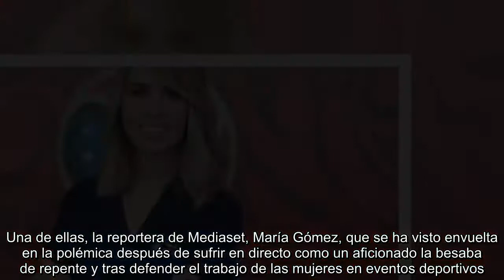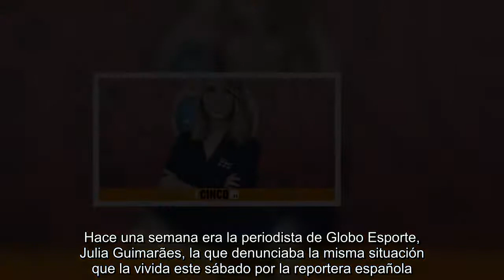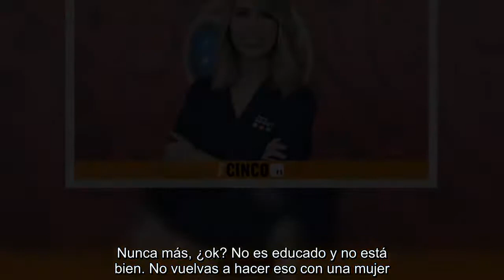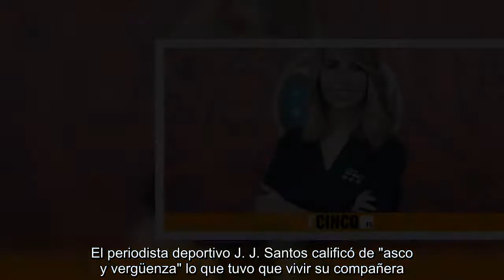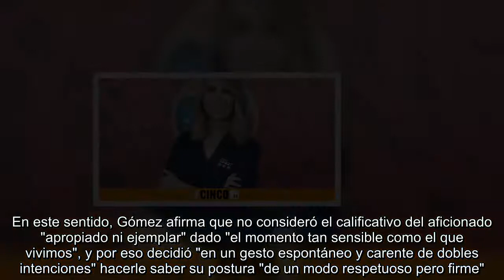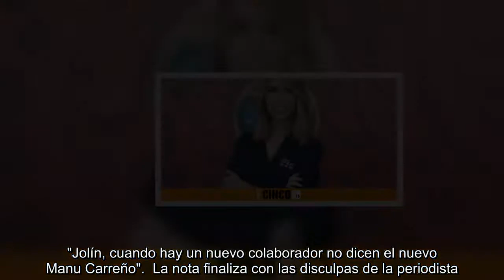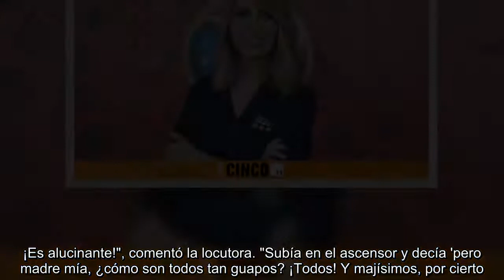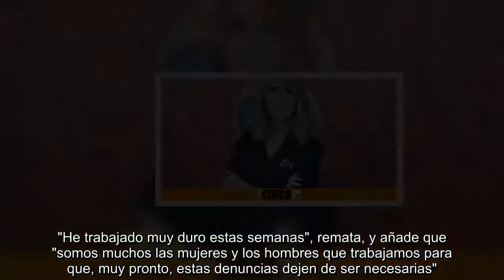María Gómez cuenta su historia "para que nadie lo haga por mí"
El Mundial de Rusia ha dejado no sólo la derrota de España en octavos de final y su mal juego, sino también la denuncia de numerosas periodistas ante el acoso recibido mientras realizaban su trabajo por parte de algunos aficionados. Una de ellas, la reportera de Mediaset, María Gómez, que se ha visto envuelta en la polémica después de sufrir en directo como un aficionado la besaba de repente y tras defender el trabajo de las mujeres en eventos deportivos.  Gómez, apoyada y criticada a la par, no ha querido dejar pasar el terremoto que ha supuesto su denuncia y anoche decidía publicar en redes sociales una carta bajo el comentario "hola, soy María Gómez, periodista. Mi trabajo consiste en contar historias, así que os contaré la mía para que nadie lo haga por mí".  La carta de la reportera comienza alabando la oportunidad y la experiencia profesional que ha supuesto la cobertura del Mundial para Mediaset. "El camino para llegar hasta aquí ha sido largo: dos titulaciones universitarias y ocho años de experiencia profesional en radio y televisión, abordando distintos ámbitos de la profesión, tantos como enfoques exige un evento de esta magnitud", se justifica al inicio de su historia.  Gómez continúa explicando los "meses" que se estuvo preparando "para afrontar la tarea", aunque "visto con perspectiva, parece evidente que olvidé un detalle: no me había preparado para el comportamiento de una minoría de aficionados que complicaron enormemente no sólo mi trabajo, sino el de muchas compañeras y compañeros reporteros", en clara referencia al acoso sufrido por algunas reporteras por parte de algunos aficionados.  Al menos cuatro han sido los casos de acoso de aficionados a periodistas que han cuebierto el Mundial mientras realizan una conexión en directo. Hace una semana era la periodista de Globo Esporte, Julia Guimarães, la que denunciaba la misma situación que la vivida este sábado por la reportera española. La reportera brasileña se preparaba para el directo frente al estadio, miraba a cámara, y... Aparecía un espontáneo por la izquierda de la pantalla morritos en ristre presto a besarla en la mejilla. Ella se apartaba y, lejos de sentirse intimidada, se enfrentaba a su acosador: "No hagas eso. No vuelvas a hacer eso nunca más, ¿ok?", le espetó. Él se disculpaba, ya de lejos, pero ella continuaba con su reprimenda: "No te he dado permiso para hacer eso. Nunca más, ¿ok? No es educado y no está bien. No vuelvas a hacer eso con una mujer. Respeta".  Esta situación provocó la primera reacción de Gómez. La reportera de Mediaset fue muy crítica tras las imágenes de su compañera brasileña. Gómez mostró su apoyo a Guimarães y a todas las periodistas deportivas que sufren continuamente este acoso. "Son situaciones intolerables. Esto se tiene que acabar. No se pueden creer que nos pueden acosar. ¡Basta ya! Basta ya de este tipo de situaciones, basta ya de este tipo de hombres (...)".  Días después le sucedía lo mismo a Gómez en un directo sobre la previa del p